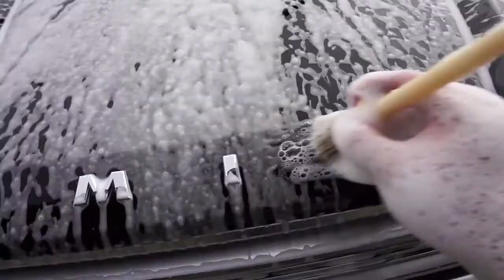2017 Ford F-150 Limited seriously scratched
Another Vlog that was long overdue.  I really need to update these a lot more than i have been.  This Brand new truck had a lot of problems with scratching and needed repair and protection.  So thats us to the rescue haha.  Hope that you really enjoy these videos.